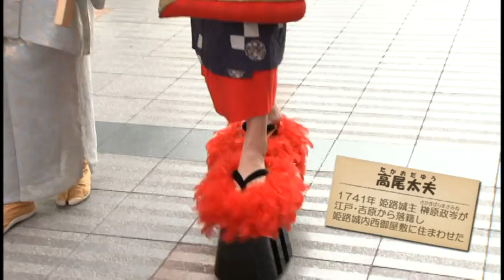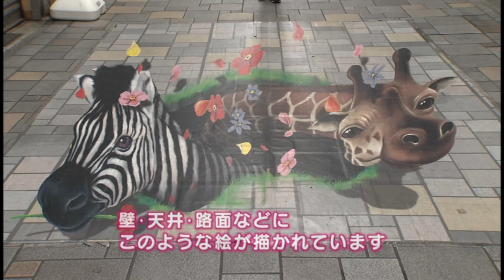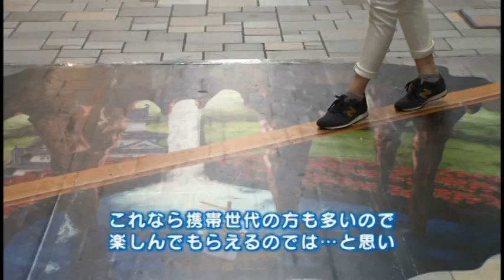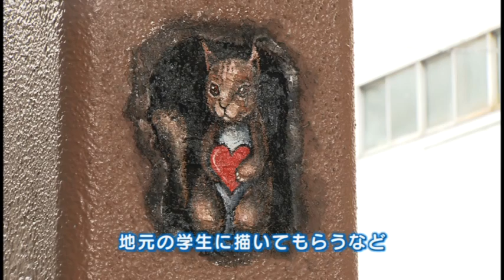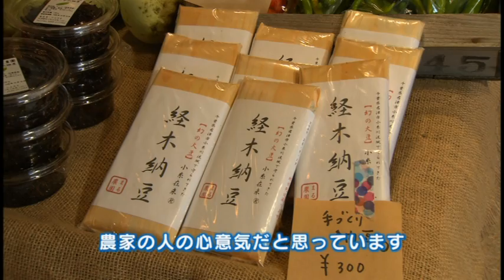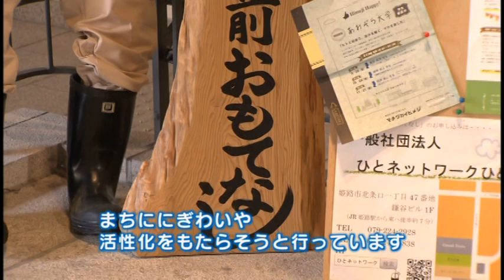まちなかににぎわいを！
姫路駅北駅前広場では、昨年、キャッスルガーデン、キャッスルビューが
オープンしました。７月１日には、芝生広場も完成し、憩いの空間として賑わっています。
また、現在、キャッスルガーデンなどのスペースを、イベントやカフェスペースとして利用する社会実験「チャレンジ駅前おもてなし」を実施しています。各商店街においても、まちなかが賑わうようなさまざまな取り組みが行われています。
　今回の「姫路のひろば」では、そんなまちなかの賑わいづくり、活性化の取り組みについてご紹介します。